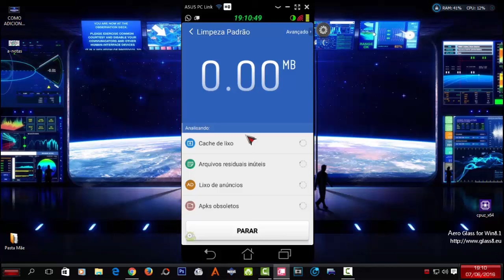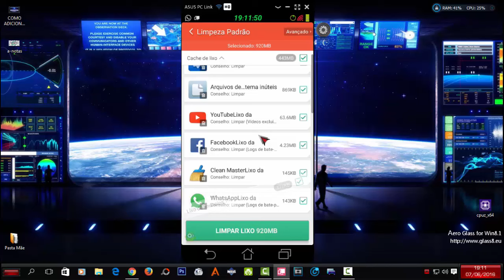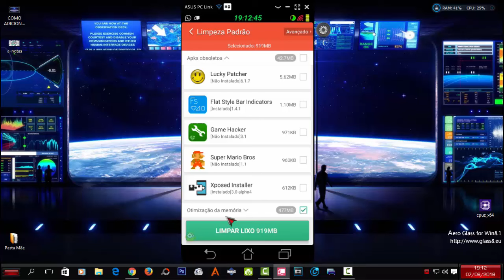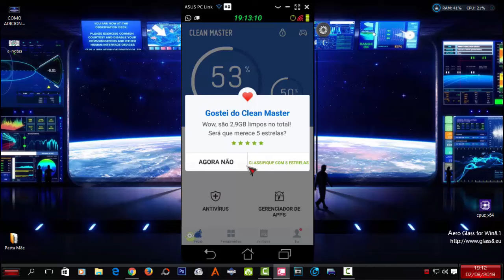COMO LIBERAR BASTANTE ESPAÇO NA MEMÓRIA INTERNA DO ANDROID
MEUS CONTATOS